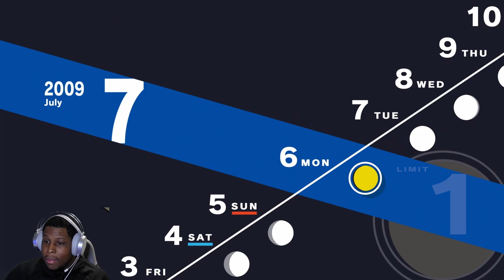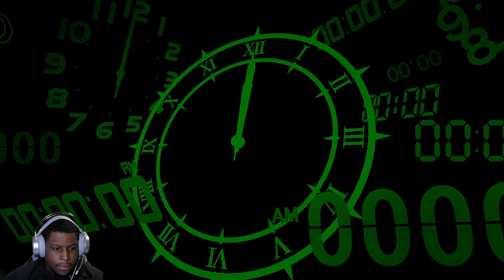Persona 3 Reload Part 14 - [PS5 Gameplay]